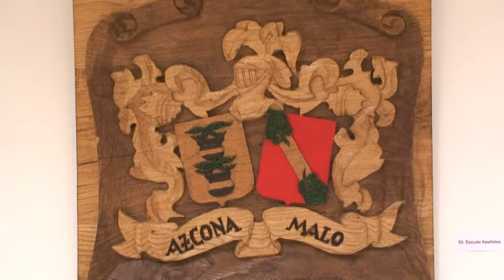MARCILLA 26 EXPOSICION AZCONA